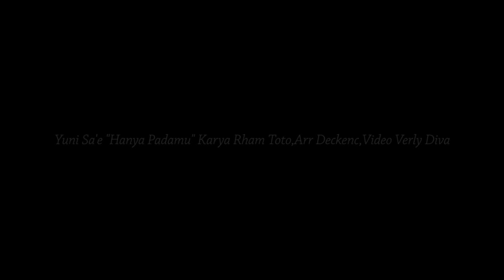Lagu Slowrock Terbaru - Yuni Sae - Hanya Pada Mu ( Official Music Video )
Slowrock terbaru 2020

Artis ; Yuni Sae

Cipt : Rham Toto

Video Klip: Verly Diva

Channel ini merupakan channel Official Yuni sae, yang akan menghadirkan lagu lagu terbaru seperti Dandut Remix, Dangdut Nasional, pop minang, dendang minang, slowrock, atau pun cover lagu dan lainnya.

Dukung terus para creator musik indonesia ..salam kreatif.

Music video by Yuni Sae , performing : Hanya Pada Mu